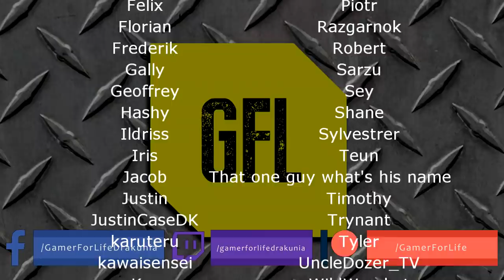Path of Exile 3.6: SYNTHESIS DAY # 69-70 Highlights THE TOUCH OF GOD, CARNAGE, GOOD CALLS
50$ Patrons:
UncleDozer_TV
JustinCaseDK